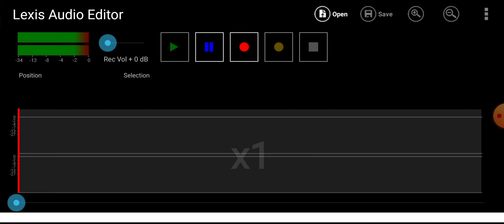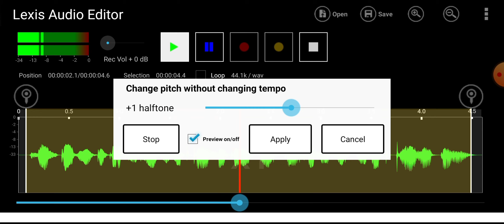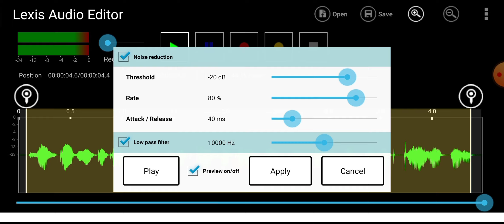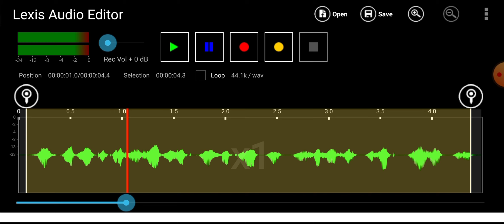Voice Edit kaise kare | कोयल की तरह | अपनी आवाज Edit कैसे करे | awaaz edit kaise kare |Voice Editing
Voice Edit kaise kare | अपनी आवाज Edit कैसे करे | awaaz edit kaise kare | Voice Editing

How to Record Professional Audio for YouTube Videos
clear voice video recording app
voice recording kaise karen
edit voice recording on android phone
best voice recorder app for android
voice recorder with background music
best mobile app for recording song
how to use boya mic in mobile
best audio recording app for android
mic se voice recording kaise kare
audio editing, how to edit voice for youtube videos in mobile
how to edit videos for youtube voice ove
 voice Editing App
Voice kaise edit kare
Voice editing kaise kare
mobile se voice record kaise kare
mobile se voice editing kaise kare

audio editing, voice editing, how to edit audio, audio editing mobile, audio, audio editing on mobile, audio edit

Voice kaise record kare
how to record and edit Voice for youtube video
How to edit voice in phone
Video ki awaj kaise edit kare